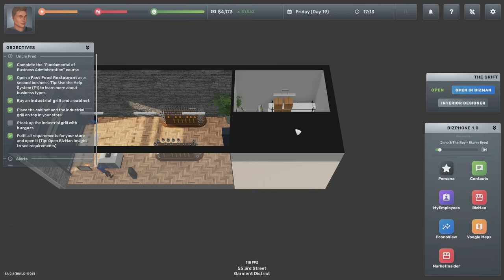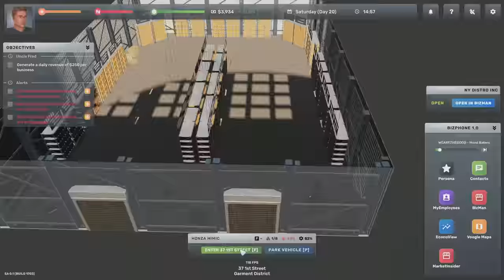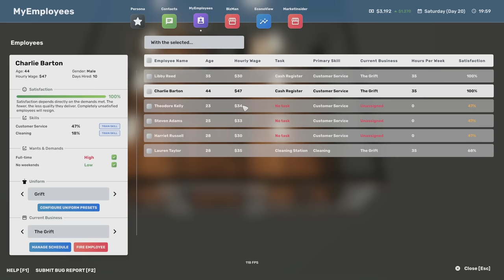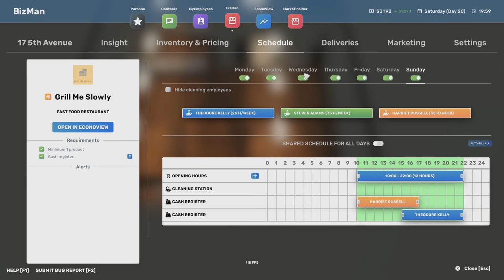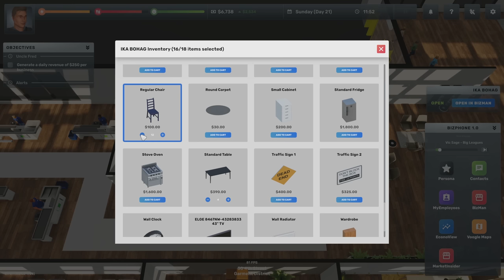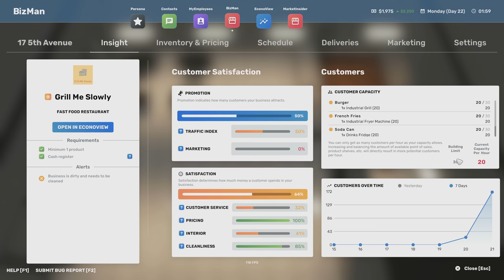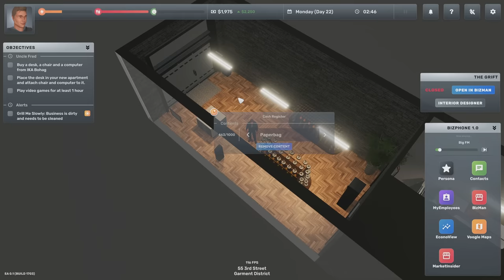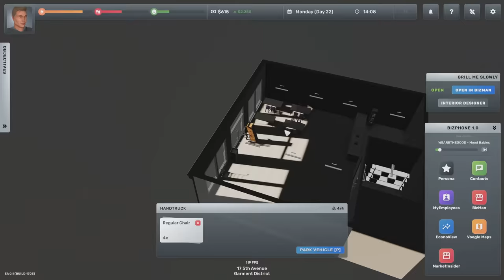Grilling Up A BAD FIRST IMPRESSION! - Big Ambitions Early Access - 04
BIG AMBITIONS Early Access Gameplay: Big Ambitions is a business simulator played like a role playing game!

WHAT IS BIG AMBITIONS?
Big Ambitions is a roleplaying business simulator situated in the open-world city of New York. You start the game as a young kid surviving in the big apple. You have big ambitions for money and success, but you're starting with absolutely nothing.

In Big Ambitions, you control a single person in the middle of the bustling metropolis of New York City. Your goal is to achieve financial success in various ways. Starting at the bottom flipping burgers or collecting garbage to eventually owning and running big businesses and real estate throughout the city.

If you enjoy business simulators, you may enjoy my previous playlist for Startup Company, created by the same developer, Hovgaard Games.

If you enjoy this content, be sure to show the series some love with Likes and comments as you feel like it. I'm open to tips and such in the comments, but keep in mind that I'm not likely to just do whatever anyone tells me. Part of what makes gaming enjoyable for me is that the mouse and keyboard are under my own control. Thanks. :)

Streaming/encoding system hardware can be found in my channel's About tab